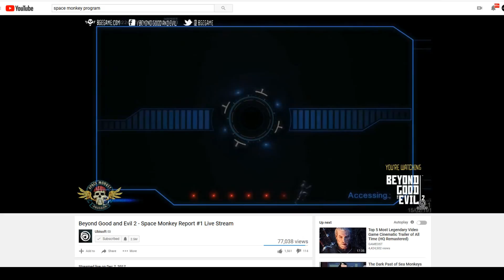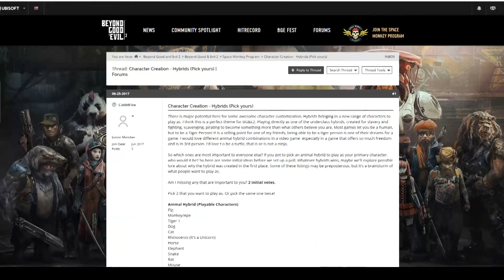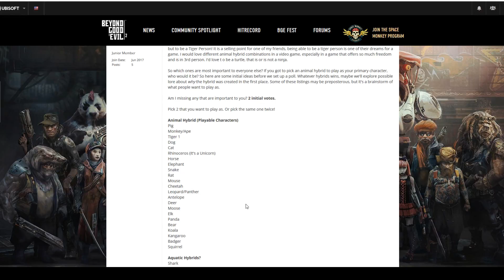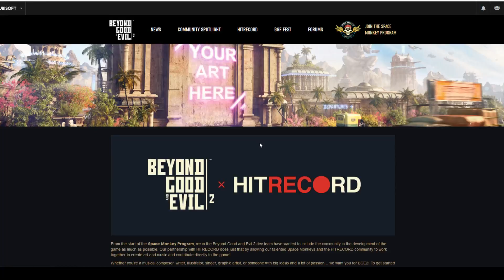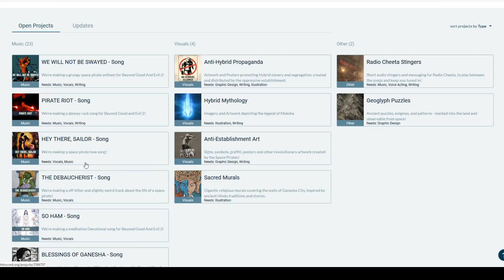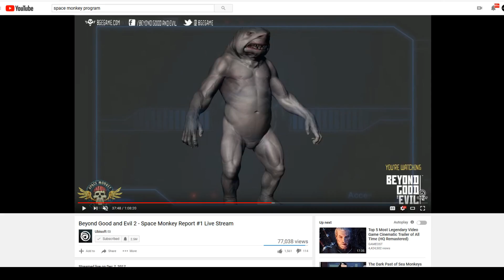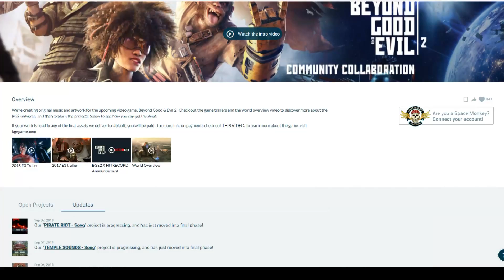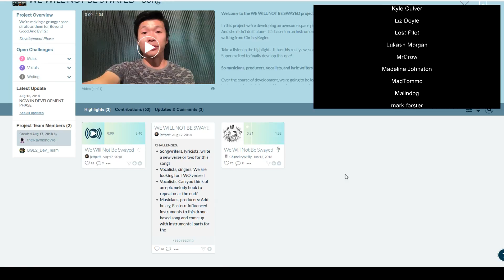Beyond Good and Evil 2 Character customization, AND MORE!!!